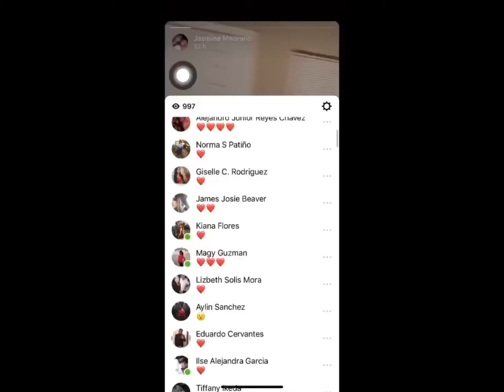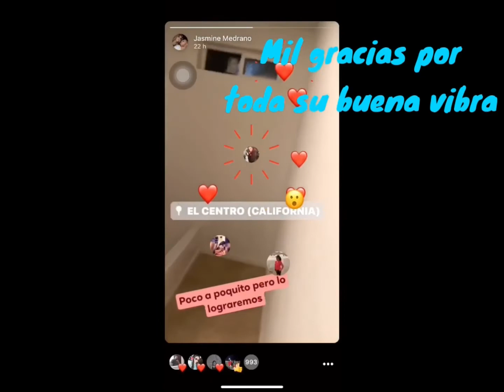Conoscan nuestro 1er departamento juntos!!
Holaa amigos✨
Acompañenos a conocer nuestro primer departamentos juntos, vivan junto con nosotros esta hermosa experiencia